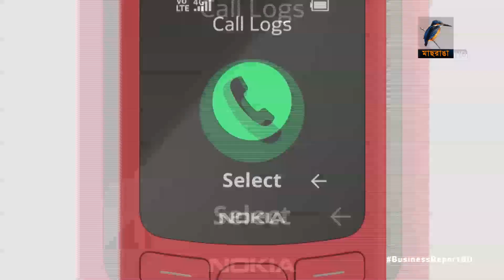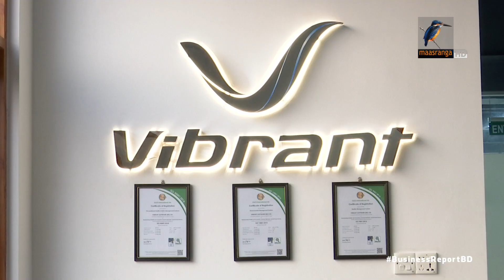দেশেই ফোন উৎপাদনে নকিয়া | Bangla Business News | Business Report 2021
বাংলাদেশেই ফোন তৈরি শুরু করেছে নকিয়া। এ জন্য গাজীপুরে হাইটেক পার্কে নিজস্ব কারখানাও গড়ে তুলেছে ভাইব্র্যান্ট সফটওয়্যার লিমিটেডের সাথে যৌথ উদ্যোগে...

Camera: Bacchu Mridha, Mizanur Rahman.
Editing: Mahbub Alam Shohag.
Graphics: Debashis Roy.
Post Production: Mahafujul Hasan Sajib.
Producer: Emdadul Jahid.
Channel: Maasranga Television.